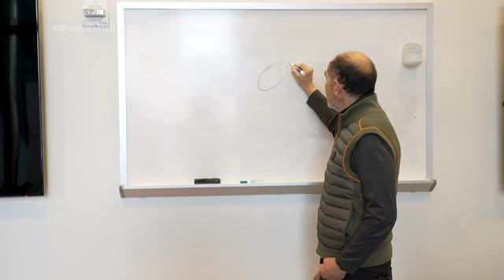US approves meat grown from animal cells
For the first time, U.S. regulators on Wednesday approved the sale of chicken made from animal cells, allowing two California companies to offer “lab-grown” meat to the nation's restaurant tables and eventually, supermarket shelves. The Agriculture Department gave the green light to Upside Foods and Good Meat, firms that had been racing to be the first in the U.S. to sell meat that doesn't come from slaughtered animals — what's now being referred to as “cell-cultivated" or “cultured” meat as it emerges from the laboratory and arrives on dinner plates. The move launches a new era of meat production aimed at eliminating harm to animals and drastically reducing the environmental impacts of grazing, growing feed for animals and animal waste.